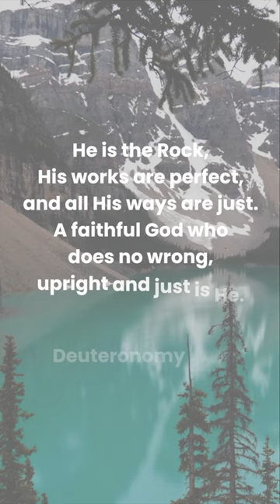Father, we Praise You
Father, we come to you in adoration and in praise for who you are. You are our rock. Your works are perfect, and all your ways are just. You are faithful, and you do no wrong. You are upright and just. We praise you for who you are.

CSC DAY OF PRAYER
Pray with us throughout the day, or join us for an evening prayer meeting on August 18th at 7pm. cschurch.ca/prayerday